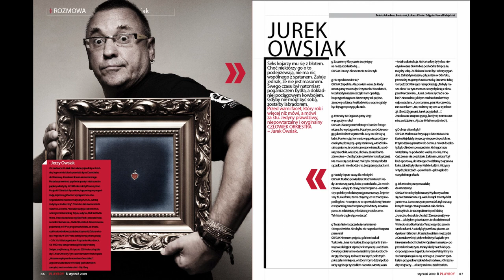#09 "Perły i Petardy" - Jurek Owsiak - Podcasty dla WOŚP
Wywiad "Playboya" z Jerzym Owsiakiem / Z Jurkiem jesteśmy od samego początku. Najpierw jako uczniowie LO, potem już zawodowo od 3. finału. Spotykaliśmy się wielokrotnie przy okazji wywiadów radiowych i prasowych. Tym razem jako wywiadowcy Playboya zainstalowaliśmy się w sercu WOŚP-u, czyli siedzibie Fundacji na warszawskim Służewie. Przed rozmową Jurek został odpowiednio rozgrzany przez fotografa Andrzeja Wiktora, by potem „lecieć na maksa” - o konwojowaniu koni z Łochowa do Zebrzydowic, o służbie wojskowej w Iławie, o pobycie w szpitalu psychiatrycznym w Choroszczy, miłości do perkusji, pracy witrażysty, piciu wódki w Albanii, pomocy humanitarnej na Sri Lance i dniu jąkania. Anegdota goniła anegdotę, czas uciekał niepostrzeżenie, a na odchodnym dostaliśmy pytanie: „To co? Widzimy się za rok?”. Z Jurkiem można by rozmawiać rok w rok i zawsze byłoby o czym. Wtedy dzięki zbiórce dofinansowano wczesne wykrywanie nowotworów u dzieci. Podczas 29. finału zbieramy na laryngologię, otolaryngologię i diagnostykę głowy. Za rok będziemy świętować 30. finał WOŚP. Chyba trzeba się znowu spotkać ;)
PLAYBOY nr 1, 2009, fot. Andrzej Wiktor